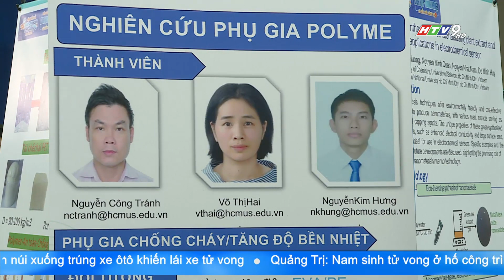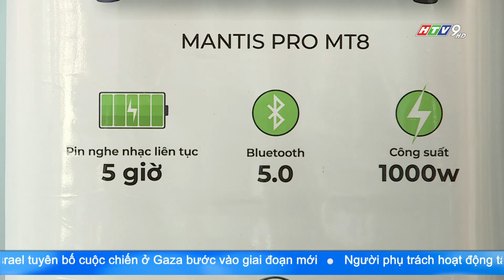THÚC ĐẨY HỢP TÁC NHÀ TRƯỜNG - DOANH NGHIỆP THÔNG QUA NGÀY KẾT NỐI CỘNG ĐỒNG CỰU SINH VIÊN KHOA HỌC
Với mong muốn tạo kết nối mạnh mẽ giữa cộng đồng cựu sinh viên, nhà khoa học, sinh viên và doanh nghiệp, Trường đại học Khoa học Tự nhiên, Đại học Quốc gia TP.HCM phối hợp cùng Ban đại diện Cộng đồng Cựu sinh viên tổ chức Ngày kết nối Cộng đồng Cựu sinh viên Khoa học với nhiều hoạt động thiết thực thúc đẩy hợp tác nhà trường - doanh nghiệp.